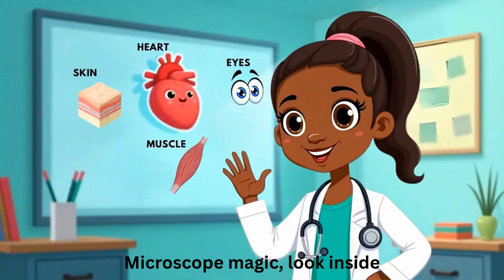C is for Cells Song for Kids | Learn & Dance with Dr. Dee 🎶 | Little Med Explorers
C is for Cells! Sing, dance, and learn with Dr. Dee in this fun, educational kids’ song from Little Med Explorers! Perfect for preschool, kindergarten, and early learners who love music and science.

🎶 In this song, kids will learn:

What cells are and why they’re important

How cells are the building blocks of our bodies

Fun cell facts in a catchy, sing-along tune!

👩🏽‍⚕️ About Little Med Explorers:
Our channel makes learning about the human body fun, colorful, and exciting for kids! Join Dr. Dee as she explores health, medicine, and anatomy in simple, engaging ways that children can easily understand.

📌 Perfect for: Kids, parents, teachers, homeschool lessons, and classroom activities.